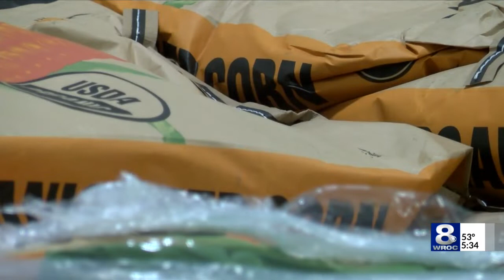New tariffs putting a strain on Finger Lakes farmers